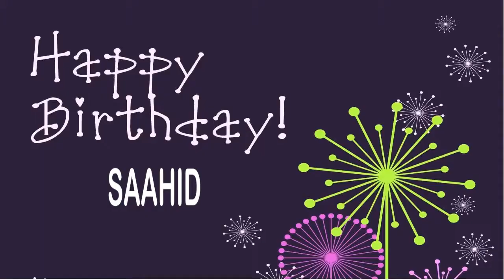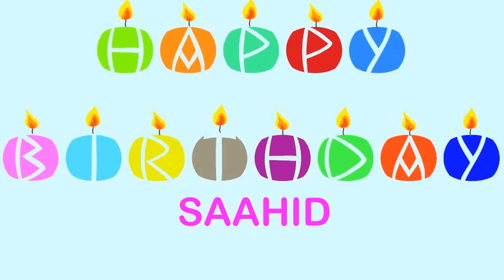Saahid Wishes & Mensajes Happy Birthday